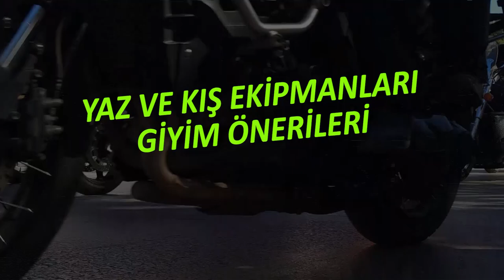Sürtünmeye dayanıklı, Avuçiçi kevlar korumalı - Yazlık Eldiven Vexo Boston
Hangi motosiklet eldiveni alınmalı? Hangi eldiven ile daha güvende olurum? Diğer yazlık eldiven tavsiyelerim. Yaz ve kış tavsiyeleri aşağıdaki linklerdedir.

VEXO BOSTON ELDIVEN MAVI 335 tl

VEXO CHICAGO ELDIVEN SIYAH 270 tl

REVIT SAND 3 ELDIVEN SIYAH-KAHVE 730 tl

Macna Yazlık Eldiven - Sky Siyah Motosiklet Eldiveni 311 tl

Five Gloves Yazlık Motosiklet Eldiveni Stunt Evo Replica Blue 390 tl

Five Gloves Yazlık Motosiklet Eldiveni MXF ProRider Siyah Beyaz 412 tl

Ufo Trace Motosiklet Eldiveni Mavi Siyah 457 tl

REVIT SAND PRO ELDIVEN KIRMIZI 514 tl

Kışlık eldivenler

Five Gloves Su Geçirmez Motosiklet Eldiveni X-Rider Wp Siyah 577 tl

Richa Kışlık Motorcu Eldiveni - Arctic Siyah 819 tl

VEXO SPLASH ELDIVEN GRI 180 tl

Bayan eldiveni

Five Gloves Yazlık Bayan Motosiklet Eldiveni - RS3 Replica Leo Gri 298 tl